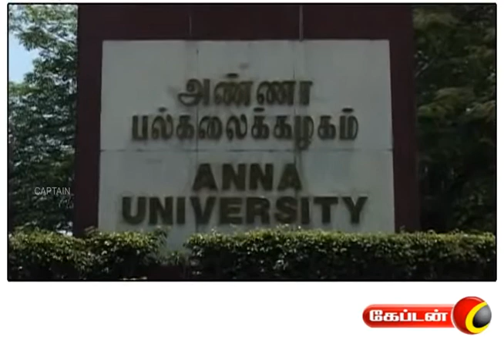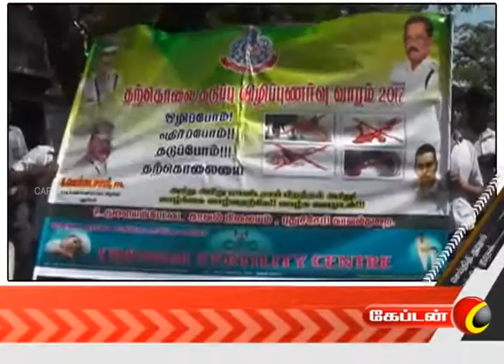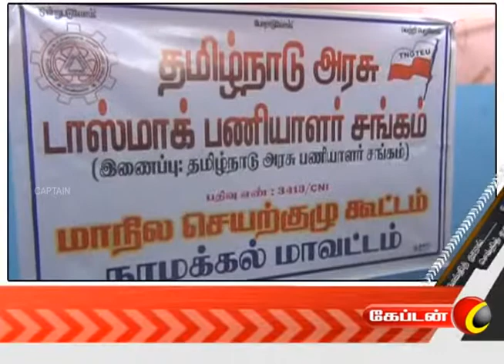Captain Tv News @ 7 AM | காலை 7.00 மணி செய்திகள் | 22.07.2017